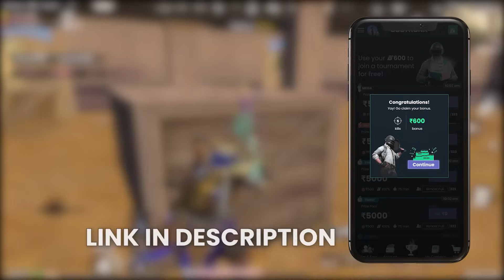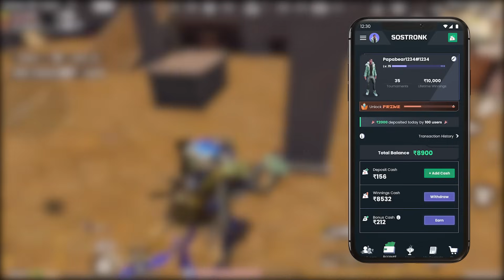😭RANDOM All Vector Pro Players CALL ME NOOP🥵😈challenge 1 VS 3| SAMSUNG,A3,A5,J2,J3,J5,J7,J1,S23ultra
Play BGMI, Win ₹ 5,00,000 Daily !

Thank You so much Guys! You'll are the best!